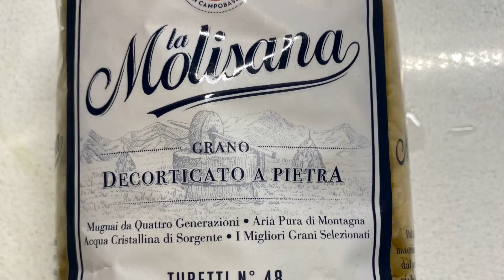A Quickie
I had 90 seconds to kill, so I filmed this easy and awesome little recipe for you to put together. If you don't like mushrooms, do it with broccoli, if you don't like broccoli, do it with cauliflower, if you don't like cauliflower, do it with asparagus. You get the point. Bon appétit!

There are so many good and fun ones and so many more to come.